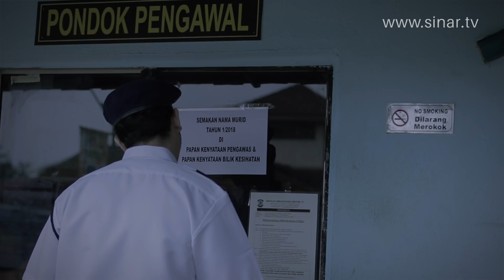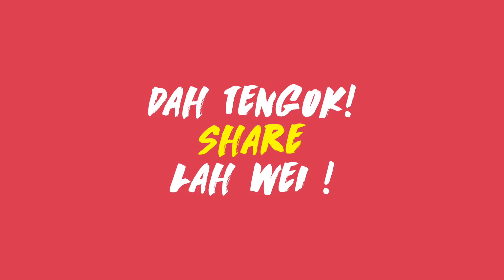Iklan Cuti Sekolah 2017 - Sekolah berhantu!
Sekolah berhantu! Korang ada pengalaman macam ni tak?

Hari-Hari Cuti Sekolah campaign 2017